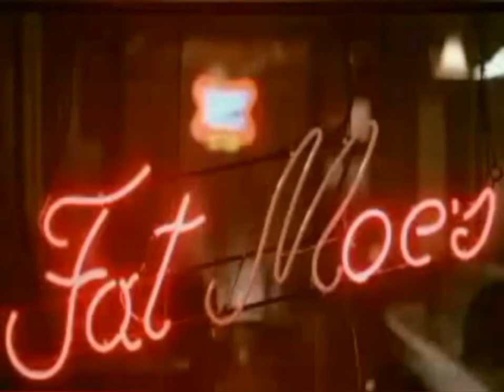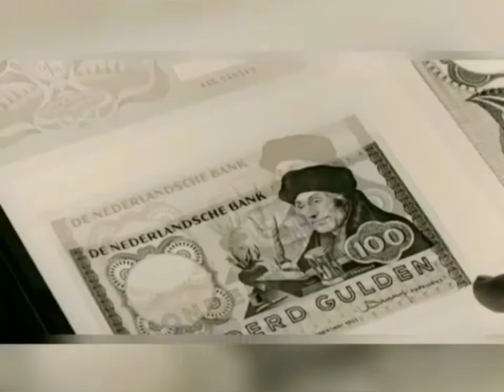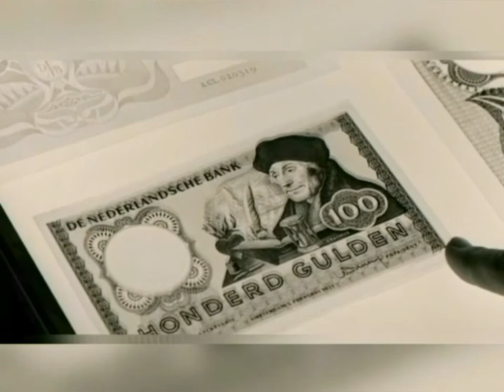Cinema Editing n°6 [Michael Jackson ~ Who is it "Instrumental Version"]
Synopsis :

La nuit, les commerces, les gangsters.
At night, shops, gangsters.

Films used

Batman
[Tim Burton, 1989]

Nikita
[Luc Besson, 1990]

Gunnm
~銃 夢, Ganmu~
[ Hiroshi Fukutomi, 1993]

La soif du mal
~Touch of Evil~
[Orson Welles, 1958]

[David Lynch, 1992]

Il était une fois en Amérique
~Once upon a Time in America~
[Sergio Leone, 1984]

Clerks
[Kevin Smith, 1994]

Chungking Express
~重慶 森林, Chóngqìng sēnlín~
[Wong Kar-wai, 1994]

Le fabuleux destin d'Amélie Poulain
[Jean-Pierre Jeunet, 2001]

Shining
[Stanley Kubrick, 1980]

Bagdad Café
~Out of Rosenheim~
[Percy Adlon, 1987]

Retour vers le futur 3
~Back to the Future III~
[Robert Zemeckis, 1990]

Les Affranchis
~Goodfellas~
[Martin Scorsese, 1990]

Les Aventuriers de l'Arche perdue
~Raiders of the Lost Ark~
[Steven Spielberg, 1981]

Archimède le clochard
[Gilles Grangier, 1959]

Pulp Fiction
[Quentin Tarantino, 1994]

[Edgar Wright, 2004]

La Cité de la Peur
[Alain Berberian, 1994]

C'est arrivé près de chez vous
[Rémy Belvaux, André Bonzel, Benoît Poelvoorde, 1992]

Ocean's Eleven
[Steven Soderbergh, 2001]

Les Joueurs
~Rounders~
[John Dahl, 1998]

La folie des grandeurs
[Gérard Oury, 1971]

Les Tontons Flingueurs
[Georges Lautner, 1963]

Scarface
[Brian de Palma, 1984]

Le cave se rebiffe
[Gilles Grangier, 1961]

Police Fédérale Los Angeles
~To Die and Lie in L.A.~
[William Friedkin, 1985]

[Quentin Tarantino, 2004]

[Perry Hanzell, 1972]

[Barry Sonnenfeld, 1997]

Dobermann
[Jan Kounen, 1997]

Les Infiltrés
~The Departed~
[Martin Scorsese, 2006]

Léon
~Leon, the Professional~
[Luc Besson, 1994]

Bad Lieutenant
[Abel Ferrara, 1992]

Un après de chien
~Dog Day Aftzenoon~
[Sidney Lumet, 1975]

[Christopher Nolan, 2008]

Heat
[Michael Mann, 1995]

[Arthur Penn, 1967]

Mesrine : L'instinct de mort
[Jean-François Richet, 2008]

[William Friedkin, 1985]

[John Landis, 1980]

French Connection
[William Friedkin, 1971]

Bullitt
[Peter Yates, 1968]

Ronin
[John Frankenheimer, 1998]

Bad Boys II
[Michael Bay, 2003]

L'arme fatale 4
~Lethal Weapon IV~
[Richard Donner, 1998]

Les Affranchis
~Goodfellas~
[Martin Scorsese, 1990]

Le Cinquième Élément
~The Fifth Element~
[Luc Besson, 1997]

Sicario
[Denis Villeneuve, 2015]

[Tony Kaye, 1998]

La Balade Sauvage
~Badlands~
[Terrence Malick, 1973]

Se7en
[David Fincher, 1997]

Orange Mécanique
~A Clockwork Orange~
[Stanley Kubrick, 1971]

Le Clan des Siciliens
[Henri Verneuil, 1969]

Garde à vue
[Claude Miller, 1981]

Usual Suspect
[Bryan Singer, 1995]

Les Affranchis
~Goodfellas~
[Martin Scorsese, 1990]

I love you Philipp Morris
[John Requa, Glenn Ficarra, 2009]

Mesrine : L'Ennemi public nº 1
[Jean-François Richet, 2008]

Série Noire
[Alain Corneau, 1979]

L'évadé d'Alcatraz
[Don Siegel, 1979]

Un prophète
[Jacques Audiard, 2009]

Les évadés
~The Shawshank Redemption~
[Frank Darabont, 1994]

Le Deuxième Souffle
[Jean-Pierre Melville, 1966]

Midnight Express
[Alan Parker, 1978]